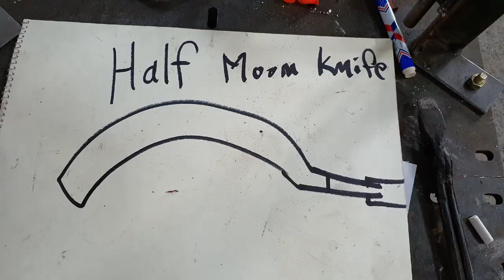Cambodian Machete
How to make a long and powerful cambodian Machete with leafspring.